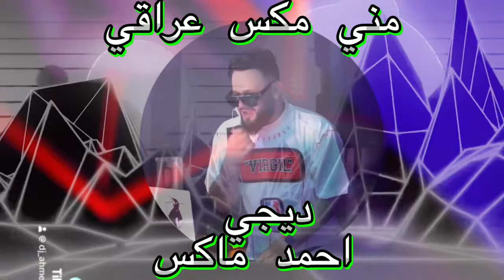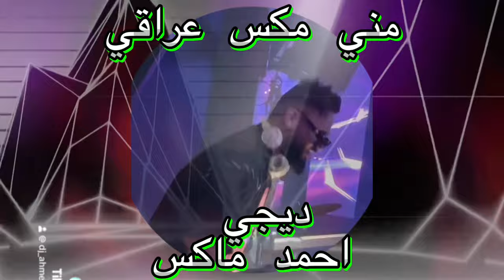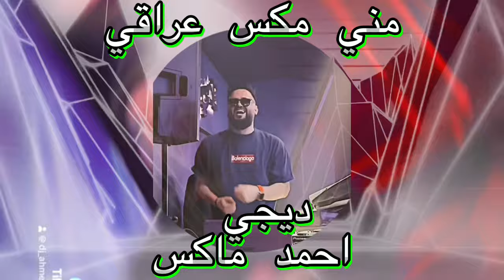مني مكس عراقي فصله- ابو شاهين - مصطفى الحجي - البرتقاله - ديجي احمد ماكس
القناه الرسميه لي احمد ماكس The official channel for Ahmed Max
ابو شاهين
مصطفى الحجي
الجمسي سليم سالم
نصرت البدر احلى سنين
خالد الحنين حشاك من الصدك
ضوه الكمريه
احنا العياله
البرتقاله

مني مكس,
ميني مكس,
ميني مكس عراقي,
ميني مكس عراقي ريمكسات 2023,
ميني مكس فصله,
ميني مكس يوج وج,
ميني مكس نقازي عراقي خليجي,
ميني مكس نار,
ميني مكس نقازي 2023
ريمكس,
ريمكس جديد,
ريمكس احنا العياله,
ريمكس عراقي,
ريمكس يوج وج,
ريمكسات,
ريمكس ردح,
ريمكسات 2023,
ريمكس حماسي,
ريمكس ساجده عبيد,
ريمكس يوج وج جنه جمريه,
ريمكس يابارده ومثل الثلج,
ريمكس يمته الزلم تغار كوم نخوض النار,
ريمكس يمه كرصتني,
ي ريمكسات
ردح,
ردح عراقي,
ردح اهوازي,
ردح اعراس,
ردح ردح,
ردح ريمكس,
ردح خشبه,
ردح اعراس خرافي,
ردح يا صغيرونردح,
ردح عراقي,
ردح اهوازي,
ردح اعراس,
ردح ردح,
ردح ريمكس,
ردح خشبه,
ردح اعراس خرافي,
ردح يا صغيرون

معزوفه,
معزوفه 2023,
معزوفه اهوازيه,
معزوفه ردح,
معزوفه 2024,
معزوفه ساريه السواس 2023,
معزوفه معزوفه,
معزوفه حماسيه,
معزوفه يوج وج